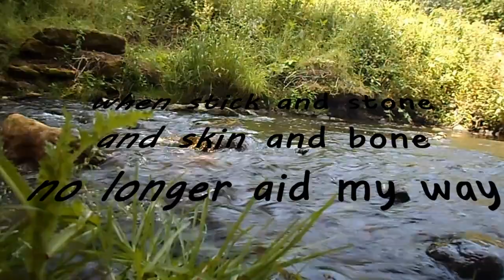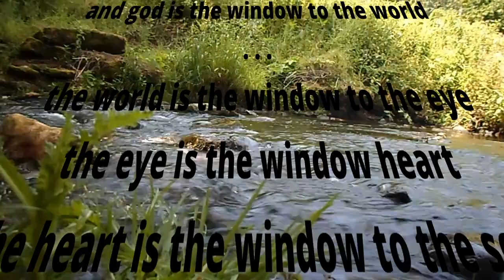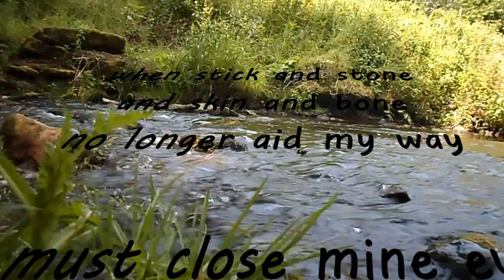Lord of Mercy by jsm - long version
been meaning to post this for a while now but got behind on the video work because im having to learn a new platform. Windows Movie Maker just doesnt do HD and i do have to move with the times... allbeit kicking and screaming all the way lol... emma has nagged me about getting her fav onto youtube i just plain got bogged down on video side...

i made this little jam for ever ago, but wasnt until i re saw this video of my emma when she was a size ((small)) all those moons ago lol, but hey, i luv her to bits and knew this vid would sit nicely with this little gem jam...

as always, inspired by the creator, or collective consciousness, or whatever makes me keep on humming the same old stuff, over, and over, and over, and ov,,, you get the point...

i wish you all well... we are all a gift... and gifts are for giving... and in that spirit... i hope you njoy!!!
peace & blessings
jsm